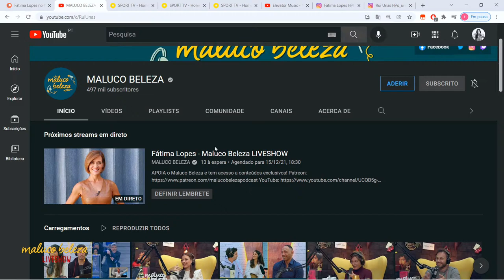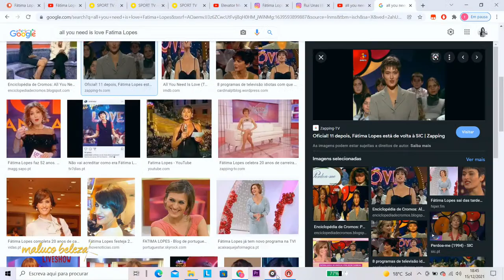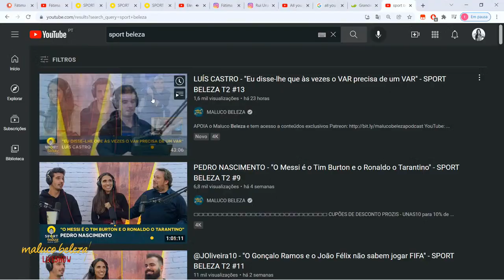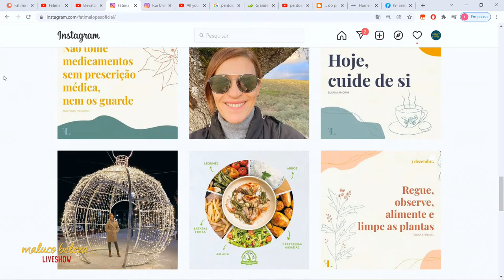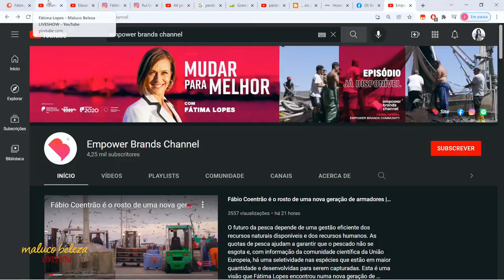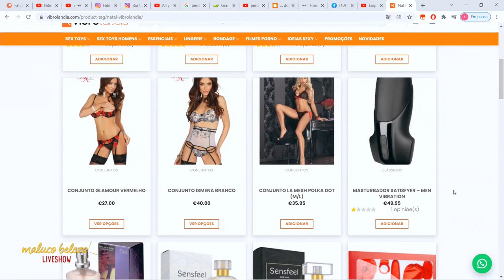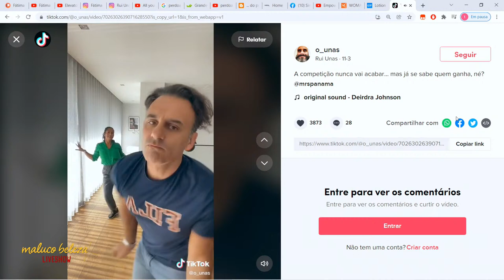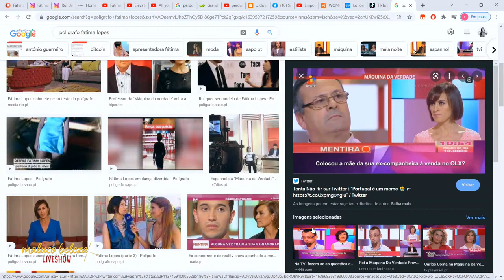Fátima Lopes - Maluco Beleza LIVESHOW